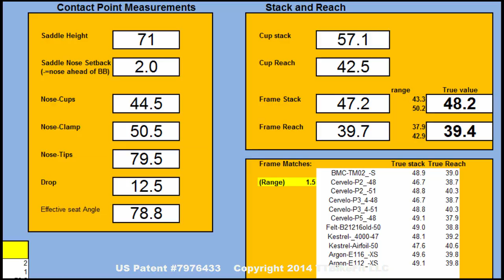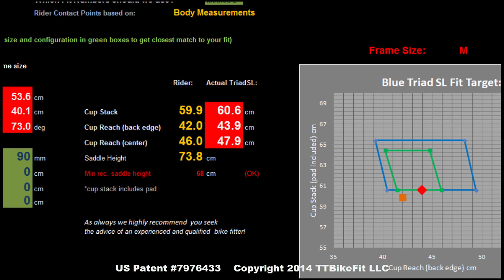The Amazing Vertex Fit Cycle (prototype)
The first patented, fully automated bicycle fit simulator that utilizes a stationary saddle position while moving contact points around the rider. This allows fully independent adjustment of fit variables. Every other fit bike design moves the saddle and keeps the bottom bracket stationary, meaning that saddle height or effective seat angle adjustments also change 1, 2, or 3 other fit variables. The Vertex's bottom bracket pivots radially from the rider's saddle contact point allowing full sweep of effective seat angles (65-90 deg) without changing distance to pedals. Rider immediately feels the impact of fit changes, as rider can be working under heavy load while all adjustments are made. This is also the only fit bike that allows saddle tilt adjustments while rider is hammering. Controllable from any wireless device (the bike generates its own WiFi network). Two-way digital positioning feedback means you can tell it adjust to particular coordinates or simulate a particular frame and component selection. Integrated software suite combined with cloud database instantly chooses best fitting frames, or you can delve deeper into possible fit combinations using the included calculators. Super bike fit calculators allow you to match proprietary super bike configurations to fit bike coordinates, or have the fit bike duplicate a specific super bike configuration. The Vertex version 0.9 prototype has been in use at the TTBikeFit studio since March 2014, and works great as high-tech cycle training and rehab platform as well. We showed the Vertex (originally called the TTFitBike) for the first time to select industry members at Interbike 2014. Recently (March 2015) top pros Alicia Kaye and Leanda Cave were fit using the Vertex at the A2 Wind Tunnel with excellent results. UPDATE: the production version is now available